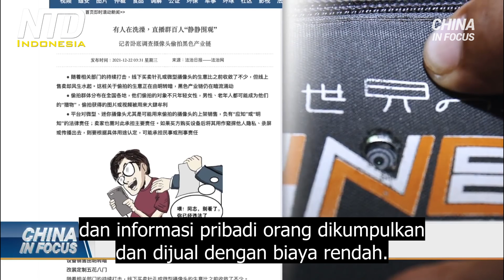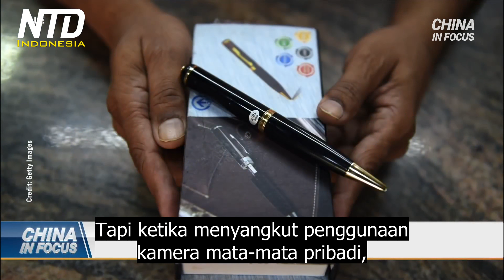Kamera Pengintai Tersembunyi di Seluruh Tiongkok: Laporan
Ini adalah fokus dari mimpi terburuk banyak orang: kamera mata-mata tersembunyi, mengintip orang yang tidak curiga, tidak mengetahui, dan merekamnya secara diam-diam.

Menurut laporan investigasi oleh media Tiongkok, Legal Daily, itu tepat adalah yang terjadi di dalam Tiongkok. Laporan itu mengatakan kamera tersembunyi lazim di seluruh negeri, dan informasi pribadi orang dikumpulkan dan dijual dengan biaya rendah.

Penggunaan kamera mata-mata dilaporkan menjadi lebih canggih, karena sejarah panjang sebagai industri bawah tanah di dalam negeri. Video dan gambar diambil secara diam-diam di tempat-tempat seperti toilet umum, hotel, dan pesawat terbang. Beberapa juga menargetkan kelompok tertentu, seperti pelajar, influencer, dan mereka yang melakukan streaming langsung konten secara online. Laporan tersebut menuduh bahwa beberapa gambar yang diambil secara diam-diam ini bahkan secara khusus memperbesar area pribadi subjek.

Alat yang dibutuhkan untuk pengawasan semacam ini adalah sangat mudah dan murah untuk didapatkan. Kamera mata-mata mini dari semua jenis yang berbeda dijual melalui platform online.
Meski, penjual akan sering menyamarkan kamera sebagai sesuatu yang lain, membuatnya tampak sebagai kunci elektronik, korek api, kacamata, power bank, pisau cukur, jam, atau kalender, dan itu hanyalah beberapa contoh.

Beberapa kamera juga memiliki waktu siaga yang lama, artinya mereka dapat ditempatkan terlebih dahulu, dan secara aktif menunggu target muncul dalam bingkai. Yang lainnya dapat digunakan untuk melihat rekaman langsung dari jarak jauh, ini dengan fungsi-fungsi lanjutan dilaporkan dijual sekitar 300 dolar (Rp 4,3 juta). Ponsel juga bisa dimodifikasi menjadi kamera mata-mata.
Dengan label harga untuk transformasi itu hanya sekitar 20 dolar (Rp 285 ribu). Beberapa aplikasi telepon juga telah ditemukan untuk mengambil gambar dan video secara diam-diam di backend, bahkan saat perangkat terkunci.

Laporan tersebut juga menyoroti bagaimana beberapa kamera keamanan rumah mungkin tidak begitu aman lagi. Peretas kini dapat meretas kamera tersebut dan menggunakannya untuk tujuan pemantauan mereka sendiri.

Laporan tersebut menyalahkan kejahatan ini pada godaan keuntungan mudah, ditambah dengan regulasi yang lemah.

Wartawan menemukan bahwa dalam obrolan grup yang terkait dengan aktivitas bawah tanah ini, gambar dan video tersebut sering diberi label harga. Mereka biasanya murah, tapi bisa dijual lagi dan lagi untuk keuntungan lebih.

Menurut analisis media Tiongkok, sekitar 30% dari mereka yang menangkap data pengawasan, memilih untuk memeras korban mereka menggunakan gambar yang dikumpulkan.

Mengambil gambar secara diam-diam dari orang yang tidak curiga, termasuk dengan menggunakan kamera mata-mata adalah ilegal menurut hukum Komunis Tiongkok. Tapi hukumannya tidak terlalu berpengaruh. Hukum mengatakan pelanggaran itu membawa denda maksimum kurang dari 80 dolar (Rp 1,1 juta), ditambah masa penahanan 10 hari.

Berbicara kepada The Epoch Times, seorang ahli media yang berbasis di Jepang menjelaskan situasi tersebut. Menjelaskan bahwa pengawasan luas yang dilakukan oleh rezim komunis Tiongkok memantau publik atas nama 'menjaga stabilitas sosial.' Tapi ketika menyangkut penggunaan kamera mata-mata pribadi, hanya sedikit yang dilakukan untuk menindak pelanggaran ini.